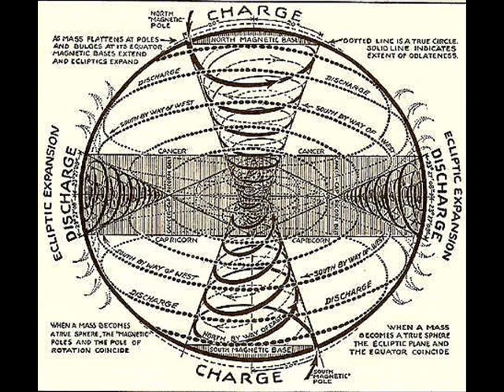Secret of Light 28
Reading Walter Russell's "The Secret of Light"